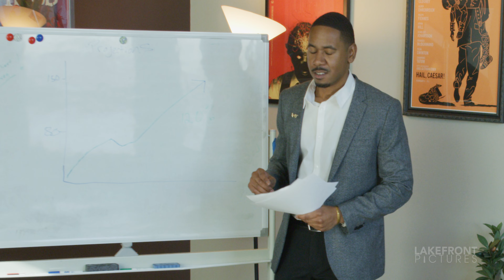Demo Scene: "Performance Review"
Featuring Miguel Hernandez & Evan Ivory

 - Produced & Directed by: Jennifer Karum
 - Written by: Sarah Quinn
 - Cinematography & Editing by: Ryan Atkins
 - Production Sound by: Ruby Que
 - Script Supervision by: Sarah Quinn